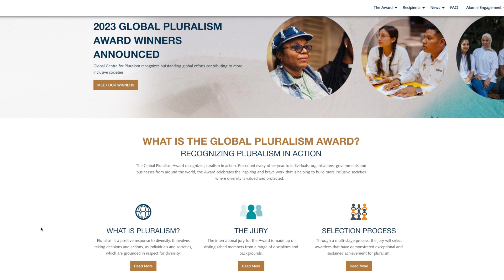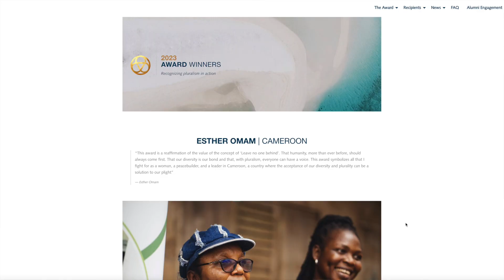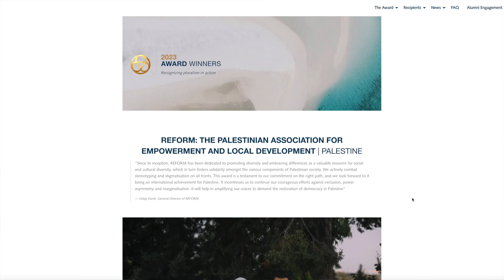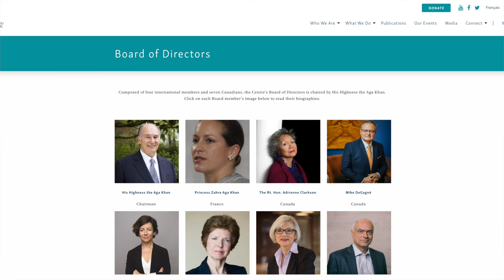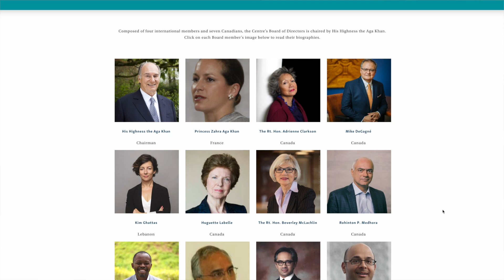Building a More Inclusive Society: The Power of Pluralism | Meredith Preston McGhie Interview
In this enlightening conversation, Meredith Preston McGhie, Secretary General of the Global Center for Pluralism, joins us to explore the concept of pluralism and its critical role in fostering an inclusive and harmonious society. Discover the Global Center's efforts in advancing positive responses to diversity, the transformative power of pluralism in global communities, and the inspiring work of the Global Pluralism Award laureates. Dive into a discussion on the challenges and opportunities of pluralism in today's polarized world, and learn how we can all contribute to a more peaceful and respectful global environment.